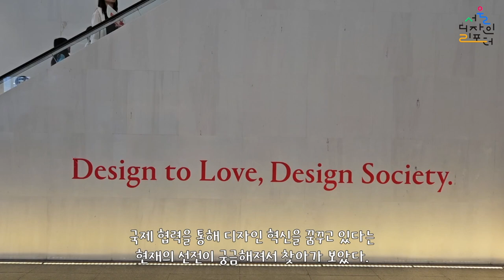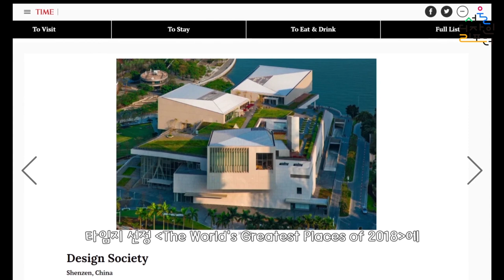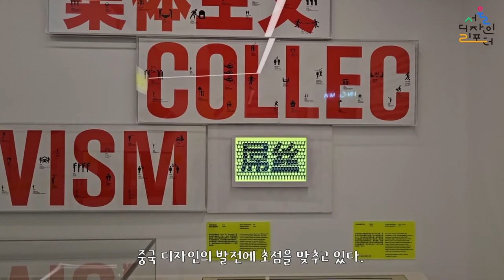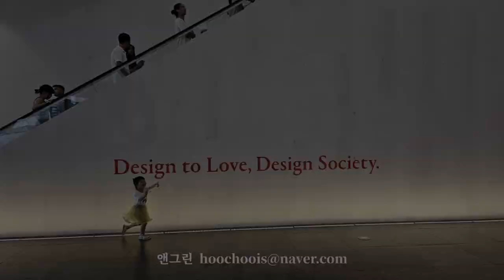[서울디자인리포터] ep 19. 디자인에 대한 선전의 태도 | 문화예술, 시민 공간 그리고 유니버설 이야기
중국 선전은 유네스코창의도시네트워크 디자인 도시로 지정되었을 만큼 도시 디자인분야에서 인정받은 곳이죠. 디자인 도시로서의 선전의 특성을  살펴보는 한편, 선전 서커우 항만에 위치한 중국 최초의 디자인 박물관 해상세계문화예술센터를 영상을 통해 확인해보세요.